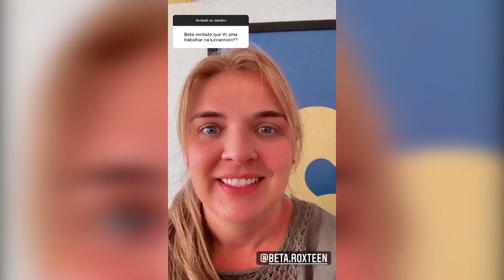VERDADE OU MENTIRA COM OS ATORES DA LUCCASTOON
Coordenador de Pós Produção: Jorge Santana
Edição e Finalização: Lydio Cerqueira
Preparação de Conteúdo: Clayton Roguia e Marcio Raphael Rodrigues

Espero que curtam! Todo mundo usando a imaginação e a criatividade para viver um mundo de magia e fantasia! Aqui você pode viver o seu sonho!